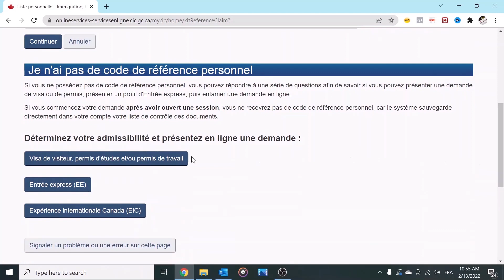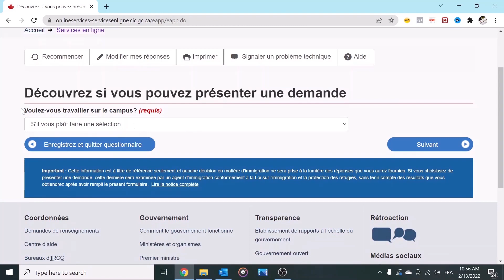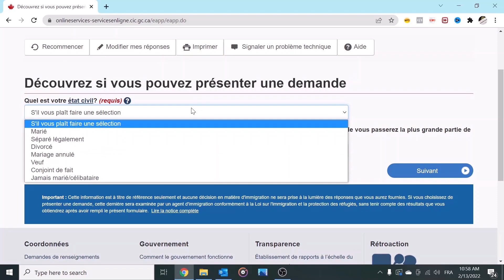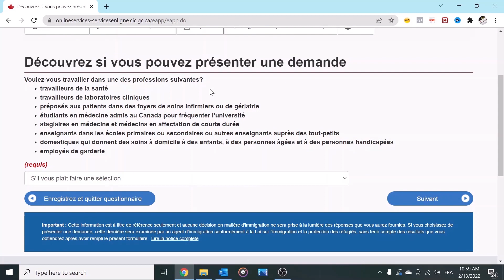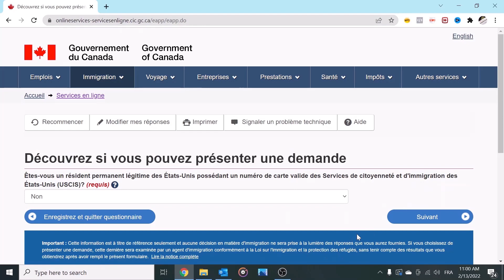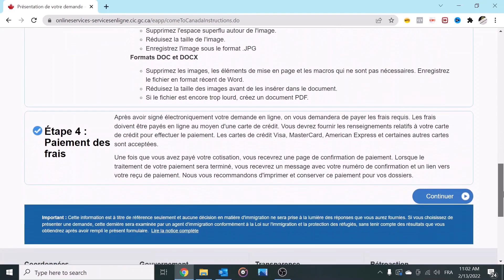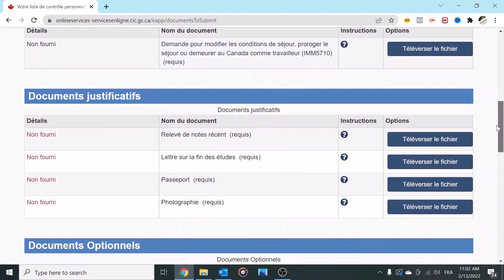Permis de travail Post Diplome PTPD Canada faire sa demande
Tutoriel pour arriver au portail du Permis de travail post-diplôme (PTPD) au Canada. Connectez-vous à votre compte IRCC et accédez à votre page d'accueil. Cette vidéo vous expliquera comment répondre au questionnaire d'admissibilité pour faire sa demande de permis de travail post diplôme au Canada.